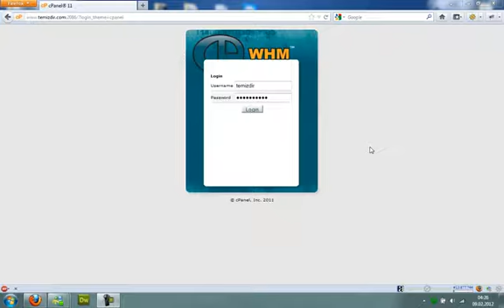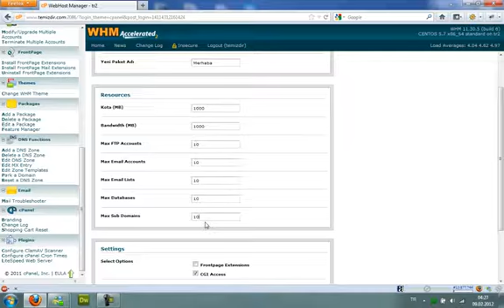Whmde Hosting Paketi Oluşturmak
Whm Reseller Hesabına yeni paket ekleme, whm de paket eklerken ayarlar ve seçenekleri. Whm Reseller Videolu ve Resimli Anlatım ile whm reseller paket eklemek.

WHM Panelden hosting paketi oluşturmayı anlatan video Daha fazla destek videosu için say.

WHMde Domain Hesabı Nasıl Oluşturulur.

WHM panelde paket ve host hesabı oluşturmak videolu anlatım, tarafından.